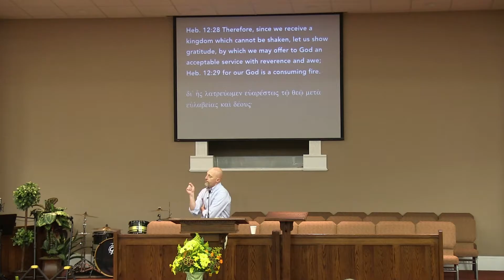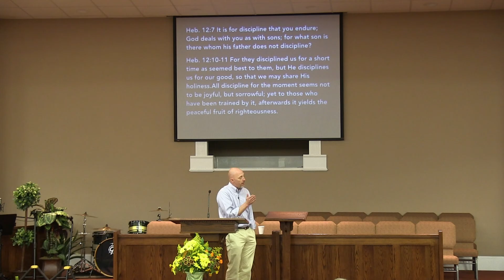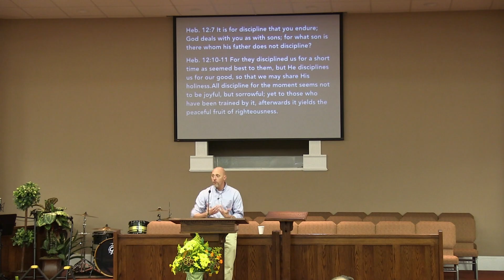Since we Receive a Kingdom Hebrews 12:19 29